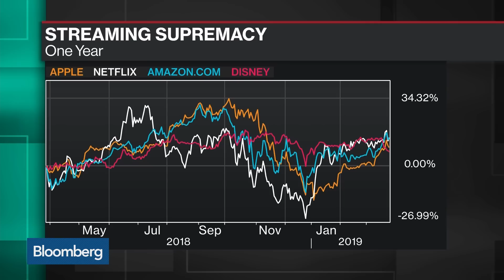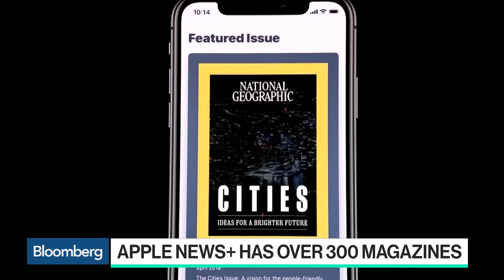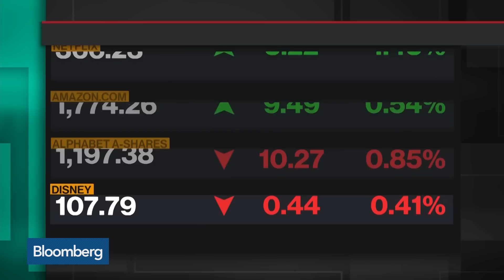What Apple's Rebirth as a Services Company Means for Its Bottom Line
Mar.25 -- Andre Swanston, Tru Optik chief executive officer, Carolina Milanesi, Creative Strategies analyst, and Bloomberg's Lucas Shaw discuss Apple Inc.'s services event with Bloomberg's Emily Chang on "Bloomberg Technology."